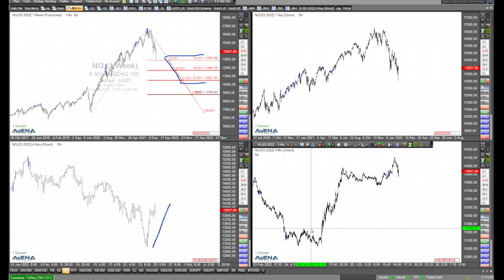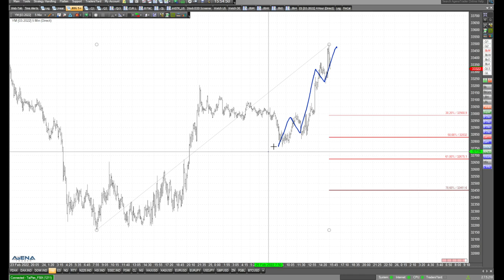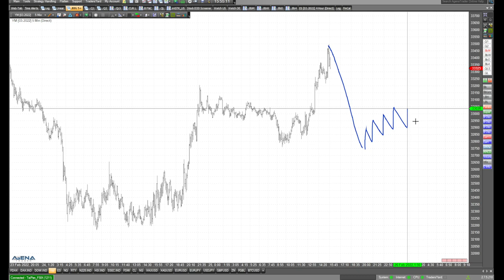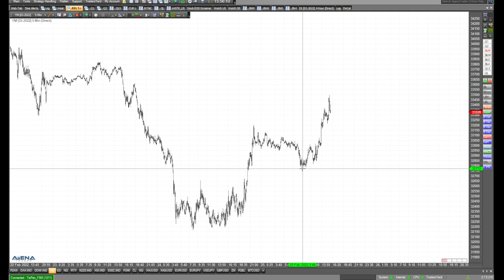Schub im Nasdaq - Trading in der Erholung - Rüdiger Born am Chart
Jetzt sehen wir einen Schub im Nasdaq. Folgt drauf eine wacklige Korrektur, und darauf ein größerer Schub? Schauen wir auf die Charts.